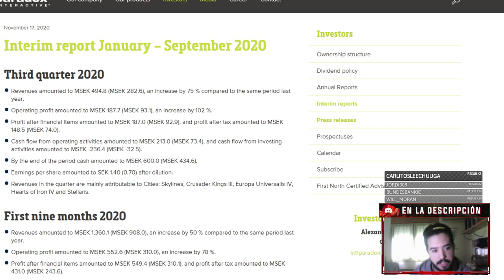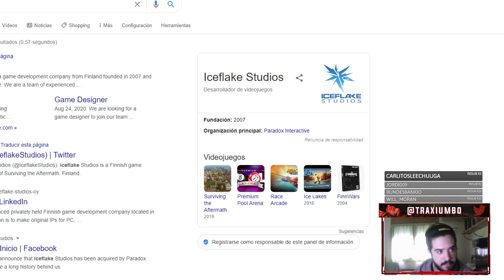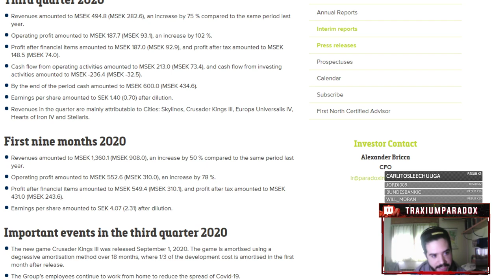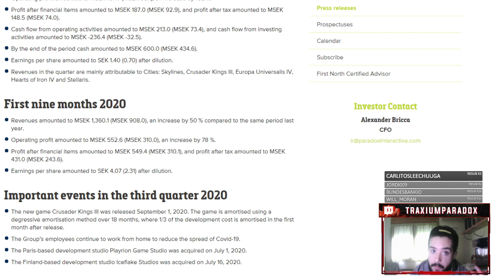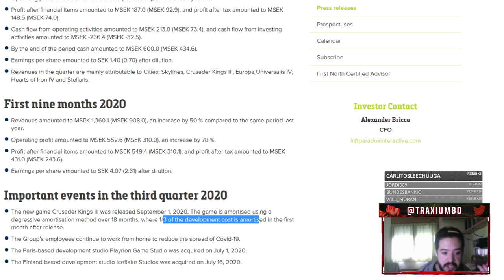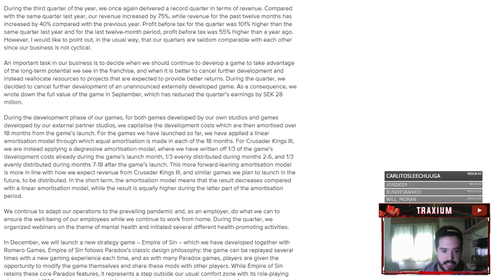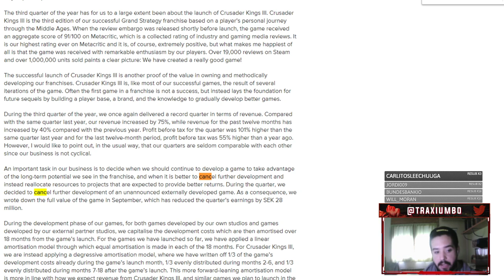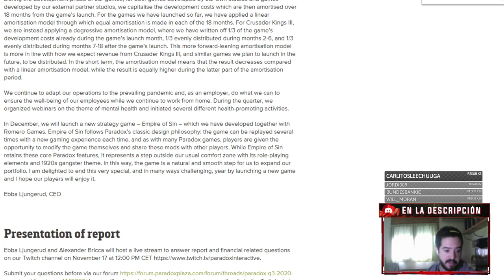CRUSADER KINGS 3 VENDE MÁS DE 1 MILLÓN DE COPIAS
Europa Universalis IV: 2013
Stellaris: 2016
Hearts of Iron IV: 2016
Imperator Rome: 2019
Crusader Kings 3: 2020